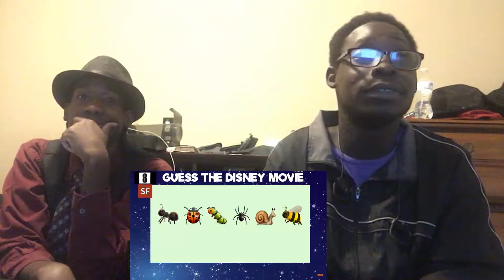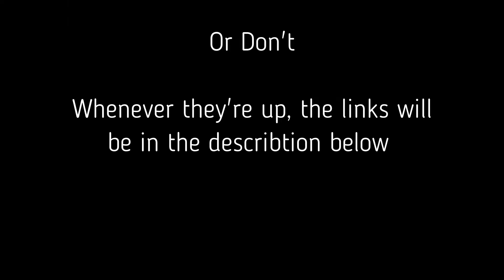Disney Challenge1: Emojis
So if you guys watched the Never Have I Ever Episodes, you'd know that Yang challenged me to a Disney battle. So we went head to head on our knowledge of Disney to prove is truly a superior Fan. In this one were presented with Emojis and we have to guess the movie they're suppose to represent.

We got multiple of these, so Look forward to those... I guess...

P.S. As you can see, I got the editing software, no thanks to you guys, but it's okay